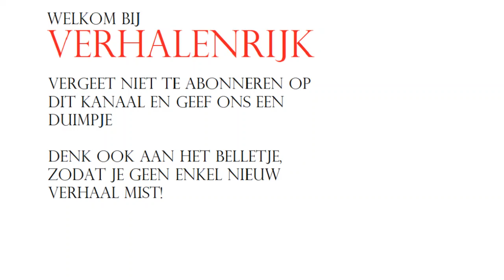Asterix in Indus-land (luisterboek)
Luisterboek van onze kleine sterke vriend Asterix en zijn grote trouwe maatje Obelix. Het dorp is vernieuwd na de brand in 'De zoon van Asterix', maar dan valt er ineens een man met een tapijt uit de lucht. Hoe zal dat aflopen?